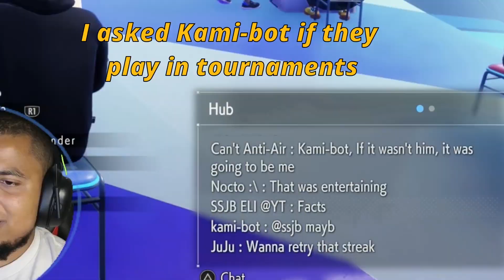Street Fighter 6 Fun #1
This will be a new series where I will basically use the stream highlights to make edited videos!  Hopefully y'all enjoy!